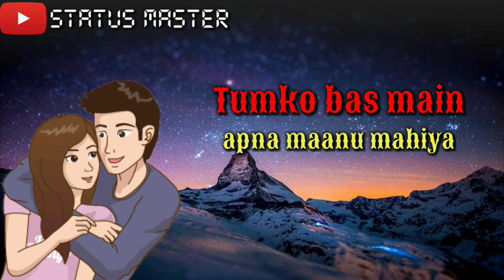Vaste Song WhatsApp Status ❤️ ❤️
Vaste Song Lyrics :-

Main gawaa imaan bhi doon

Kismaton ka likha mod doon

Jannatein, sach kahoon chhod doon

Tumse zyada main na jaanu

Tumse khudko main pehchaanu